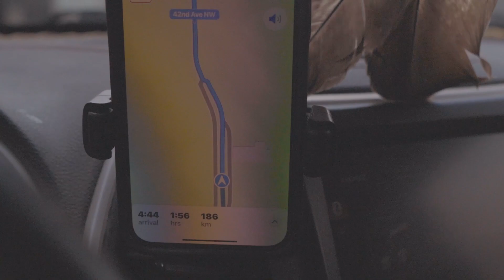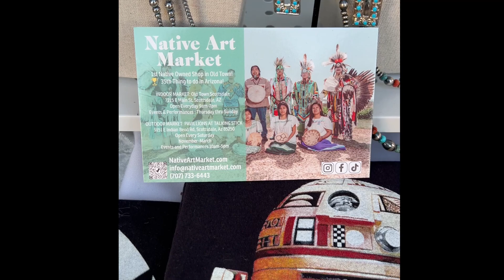Littleshell powwow 2023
If you want to show your support click the Zez.am link below and click on the gratitude